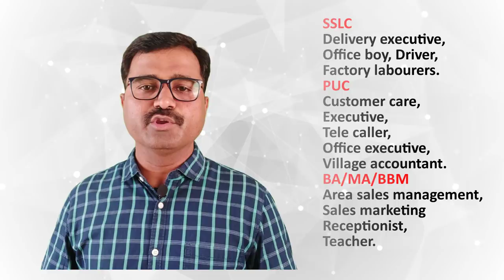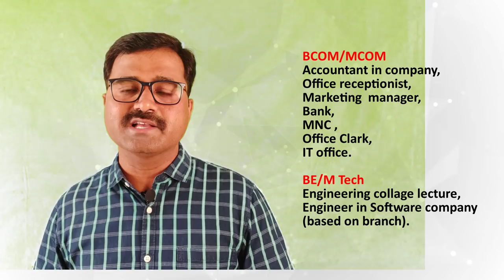WHY & HOW should we find the right JOB | 2019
This video helps to search your DREAM JOB based on your Education About  Job in Kannada |  IIMS video in kannada |  JOB skill